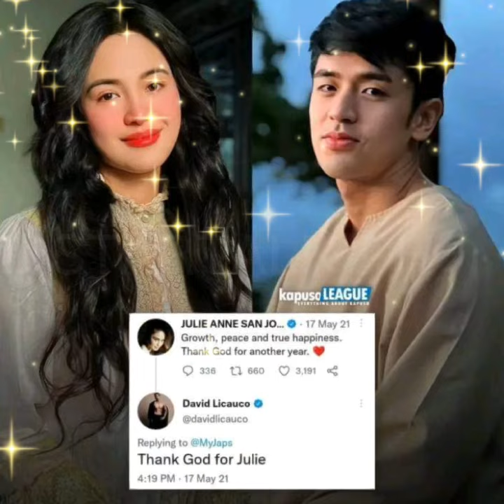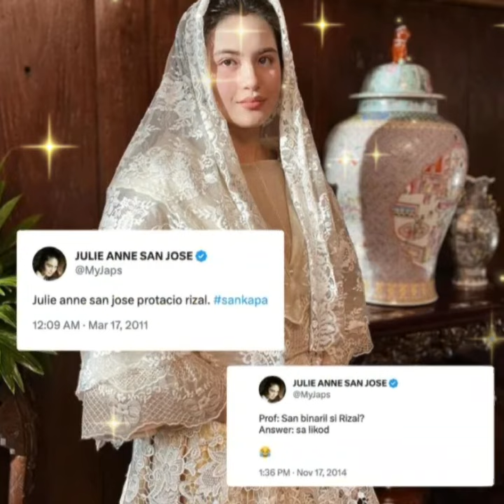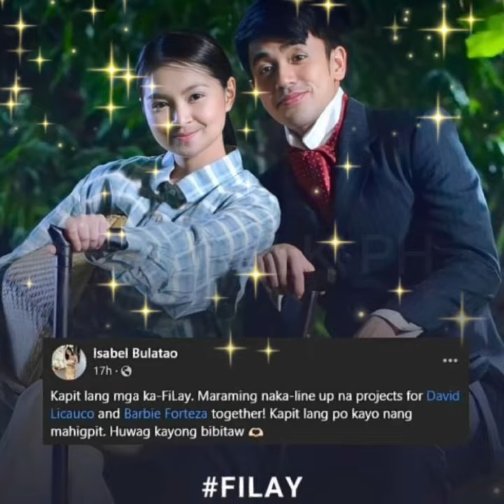DAVID LICAUCO HANDANG IPAGLABAN SI BARBIE FORTEZA?JULIE ANNE MAY SEY ABOUT SA USAPIN PAG-IBIG!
Commentary/Narration is 100% Original and is Made By Me TRENDING PH.